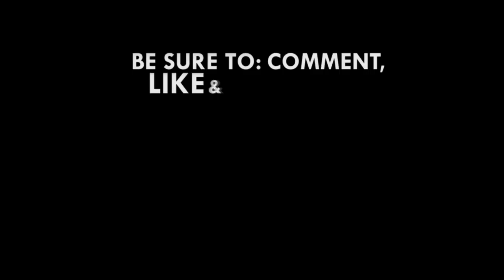Maritime dispute: I was confident Ghana would win - Marietta Brew Oppong